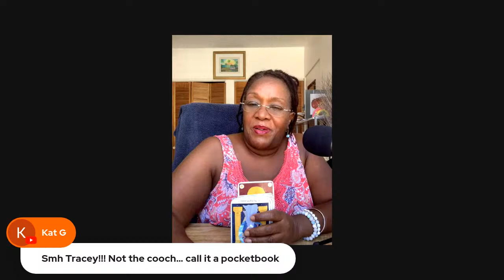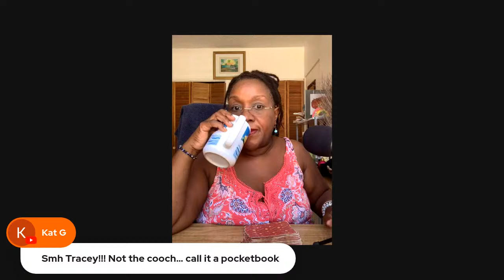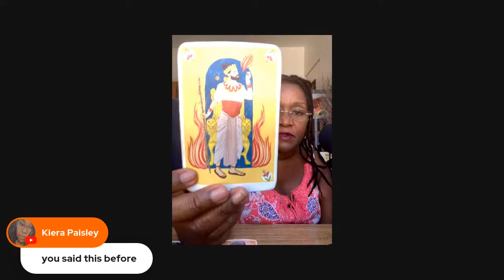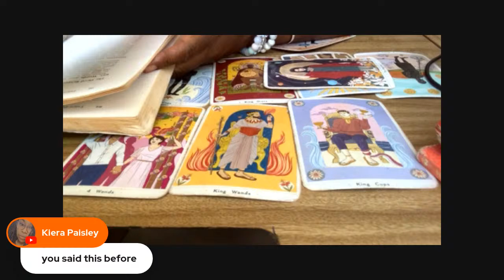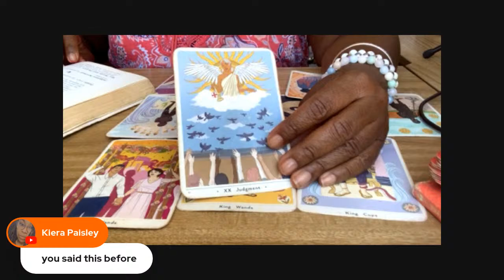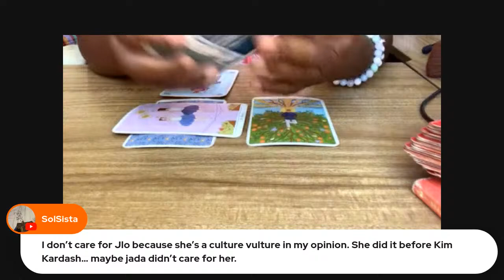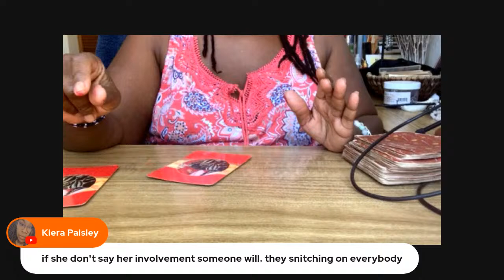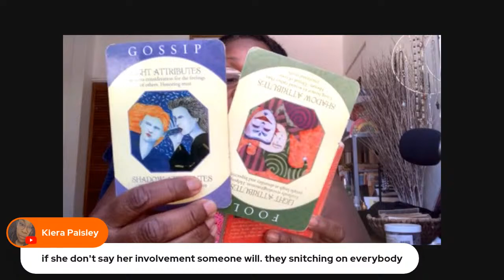Oh JLo now you pulled back up in this‼️